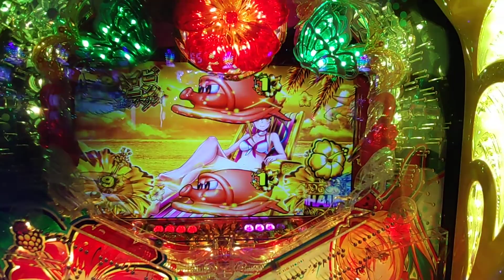【沖海５・甘・・・６６】４連チャンするまで